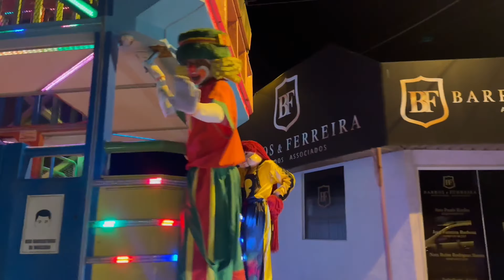CARRETA FURACÃO DA ALEGRIA - Nossa primeira vez na CARRETA FURACÃO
A CARRETA FURACÃO

Muito obrigada a todos vocês que nos acompanham e são inscritos no canal. Nós amamos vocês ❤️❤️❤️